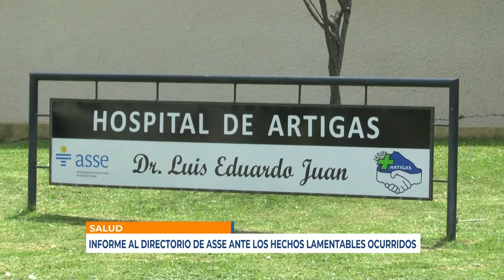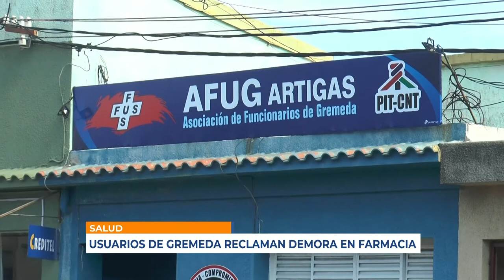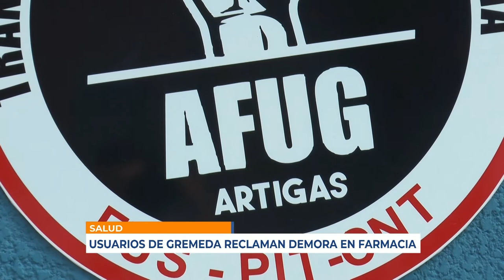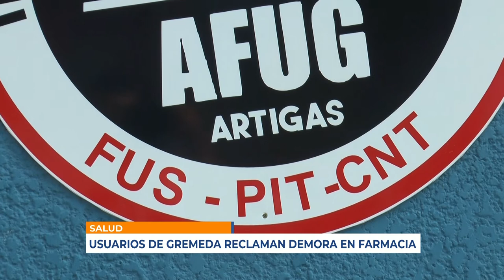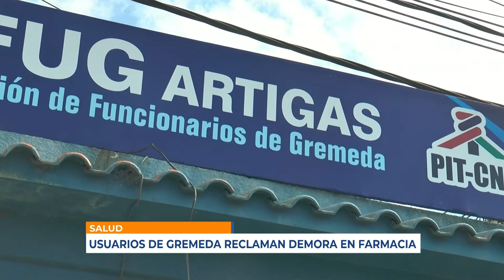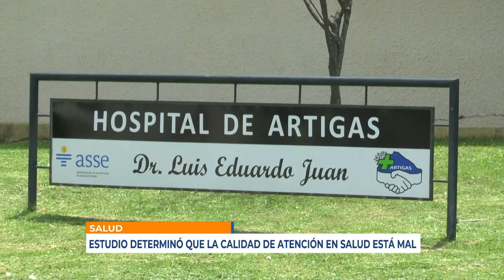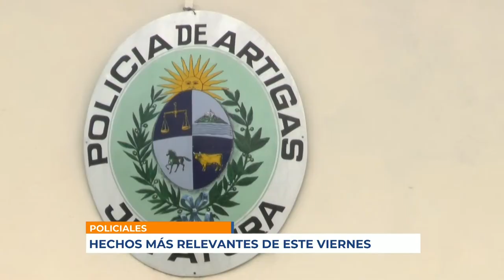Infotres Central - 07/05/2021 - Bloque 02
Vea el bloque 2 de Infotres Central, de este viernes 07 de mayo